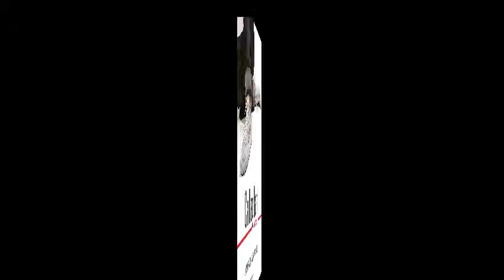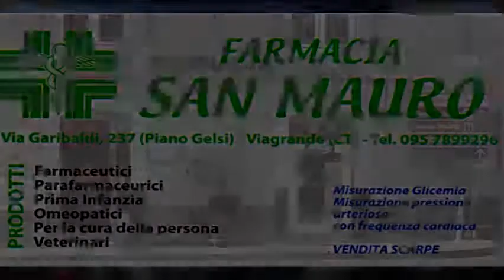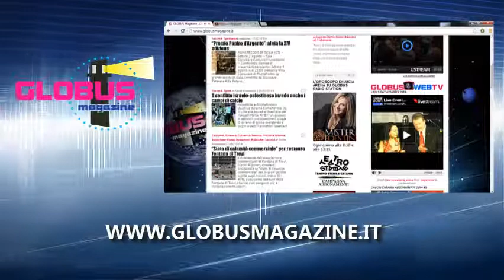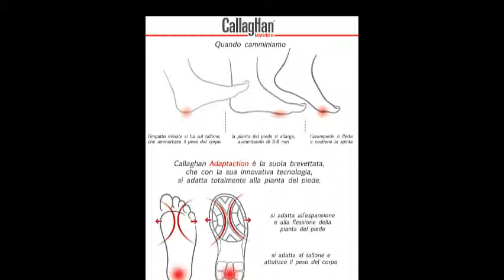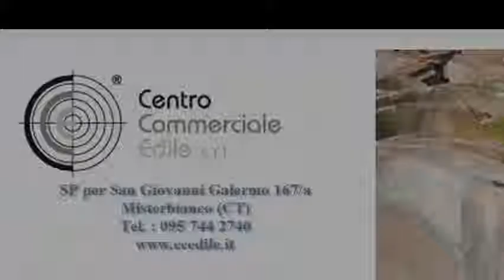06/03/2015 Famiglia Petrone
u GLOBUS RADIO STATION in onda il programma sportivo dedicato alla pallavolo, condotto da DONATELLA e TIZIANA PIZZO: "Good Morning Volley". Ospite in radio la famiglia Petrone.
Il padre FABRIZIO PETRONE allenatore, la madre Prof. ROSAMARIA PUGLISI vicepresidente Gupe Volley, i figli DARIO e SERGIO PETRONE giocatori b2 Gupe Aquilia Acireale e il piccolo Andrea mascotte della squadra.
TUTTI COLLEGATI ONLINE E STREAMING VIDEO SU

Guarda: "Intervista a Cristina D'Avena"